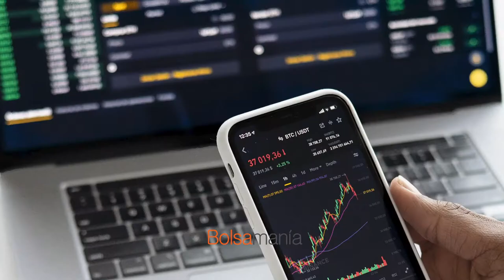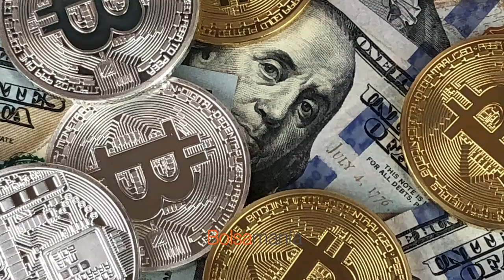🏆 Luna Foundation (Terra), Tesla, MicroStrategy... ¿Quién ocupará ahora el podio del bitcoin?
La carrera por coronar el podio de los mayores dueños de bitcoins se ha visto sacudida con la aparición de un nuevo actor. Se trata de la Luna Foundation Guard (LFG), ya ha superado a Tesla y amenaza con tener más bitcoins que MicroStrategy.